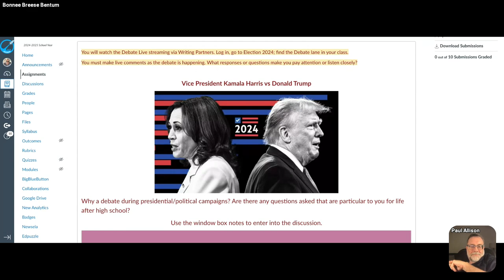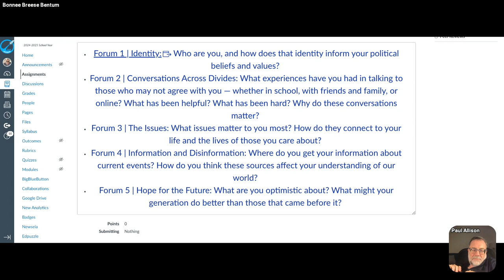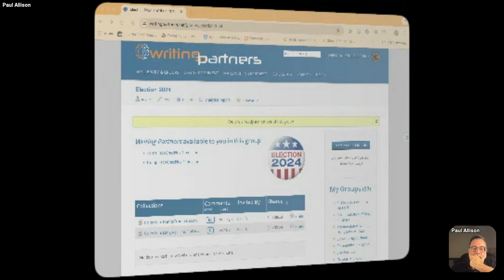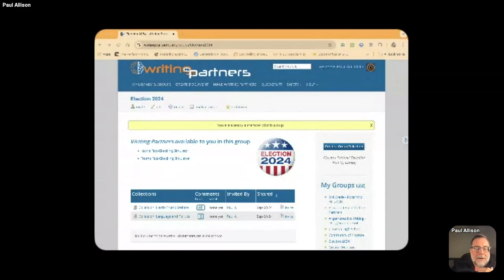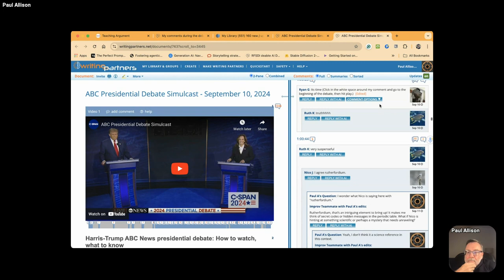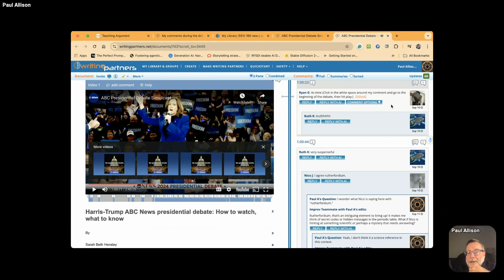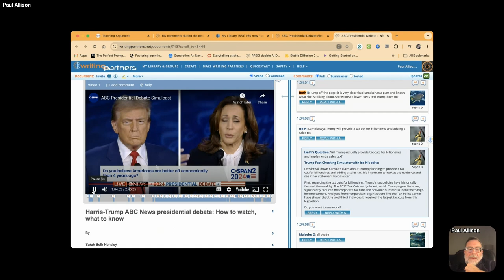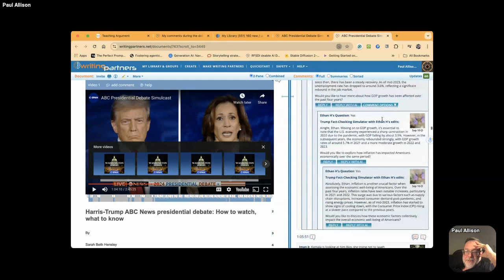TTT 09 11 2024 A